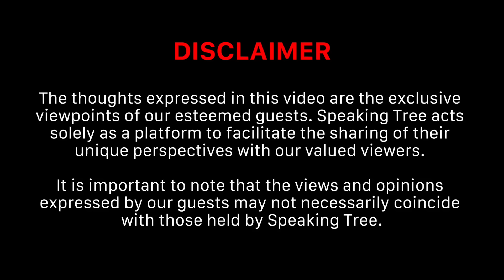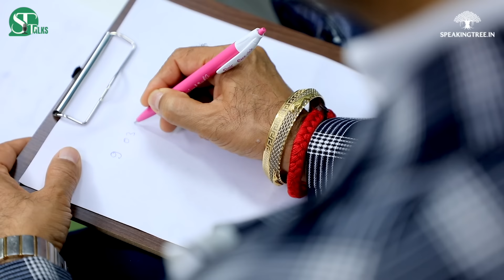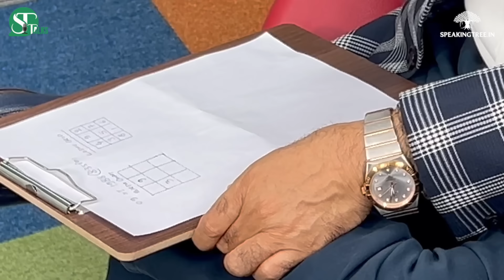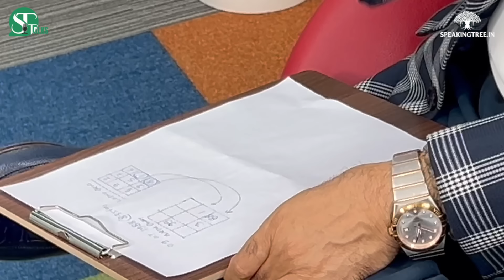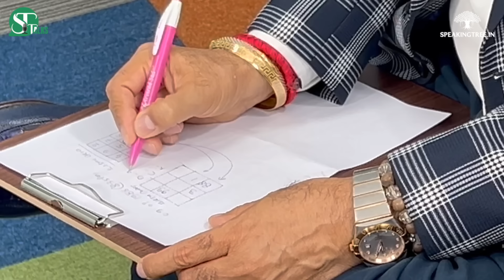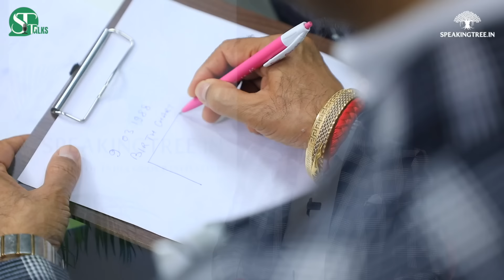DOB से जानें Strength & Weakness । 5 मिनट में बनाएं Birth Chart । Numerology Secret । Arviend Sud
बहुत से लोग यह जानना चाहते हैं कि आख़िर Numerology क्या है और यह किस तरह आपके जीवन पर अपना प्रभाव डालती है? क्या वाक़ई Numerology आपकी लाइफ़ को बदल सकती है? क्या वाकई 200% काम करती है Numerology? Numerology के अंक किस तरह आपके जीवन को बेहतर बना सकते हैं? KUA number क्या है और किस तरह आप अपना Birth Chart ख़ुद ही बना सकते हैं? मूलांक और भाग्यांक क्या हैं? इन सभी सवालों का जवाब देने के लिए हमारे साथ मौजूद हैं Famous Numerologist & Vastu Expert, Arviend Sud, जो बता रहे हैं कि किस तरह अंकशास्त्र आपके जीवन में बड़ा और महत्वपूर्ण परिवर्तन ला सकता है। Birth Chart में अंकों का दोहराव होना, एक ही अंक का कई बार आना किस तरफ़ इशारा करता हैं, नंबर  1, 2, 3, 4, 5, 6, 7, 8, 9 आपके बारे में क्या कहते हैं इन सभी का जवाब आपको इस वीडियो को देखकर मिल जाएगा।

Universe के 4 सबसे Powerful Number । Enemy & Friendly Numbers 1-9 । Numerology Podcast

Audience Searches
Arviend Sud Numerology Interview/Podcast/Videos/Tips
Mahaupay For Successful Interview I Easy Remedies for success I Numerology
Numerology Can Change Your Life I Numerology I Podcast
Narendra Modi ji's Next 5 Years I Modi ji ki Sarkar I Numerology I Prediction
Numerology I कैसे हो SHARE MARKET में सफल I शेयर मार्किट में होंगे मालामाल या कंगाल?
DOB बताएगा Lucky Mobile Number, House Number और Car Number
Dark Reality Of Astrology । Science or Myth ? । Astrology Podcast
Numerology I कब और कैसे होगा अपना घर?I How & When will I have my own Home I Numerologist
मोबाइल नंबर से बनता-बिगड़ता भाग्य ! Birth Date & Mobile Number । Numerology Secret । Dr. Seema Midha
MOBILE NUMBER CAN CHANGE YOUR LIFE
2025 India Astrology Predictions
अंक ज्योतिष में 8 नंबर आठ का खेल I Saturn in NUMEROLOGY
Attract Money & Wealth I Ghar ka Vastu Kiase Dekhe
Secrets of DOB & Remedies I जन्मतिथि के रहस्य Number 1 to 9
कैसे होते है 04,13, 22, 31 के जनमे व्यक्ति और उनके NUMEROLOGY उपाय
How Accurate Numerology Is ? I Numerology I Podcast
1-9 भाग्यांक और हमारे जीवन में उनका महत्व | Personality & Traits according to Path Number | Numerology
Date of Birth Secret । 2, 6, 8, 9 वालों की Mystery, Personality & Life Purpose । Siddhartha Bhardwaj
मूलांक-भाग्यांक 1 से 9 का राज़ । Most Powerful Number । Rahu, Ketu, Shani । Numerology । Sahil Jain
Manifest Anything with Mobile Numerology: Unlock the Power of Numbers
What Is The Magic Of Number 9?
Numerology For Number 9 | For Birthdates - 9, 18 & 27
Master Numbers in Numerology Success & Leadership
Life Path Number 9 - Discover Your Perfect Profession
Destiny Number, Bhagyank, Most Powerful Number In Your Life
Numerology For Number 2 - Know Your Personality
कैसा होता है भाग्यांक 7 का पैसा, रिश्ते, सेहत और कैरियर?
09, 18 और 27 तारीख को जन्में लोग कैसे होते है| Psychic Number
Date Of Birth Number 1 to 9 | Remedies | Numerology | Astrology | Horoscope
Find Your Success Number From DOB | जन्मतिथि से जाने सफलता का रहस्य
Libra Zodiac/Tula Rashi | तुला राशि संपूर्ण जीवन की भविष्यवाणी
Numerology & Your Career: Matching Your Profession with Your Destiny Number
ASTRO-VAASTU वास्तु का छुपा हुआ रहस्य Iदिशा और दशा का विज्ञान
भाग्यंक से जानिए अपनी सभी समस्याओं का समाधान I DOB NUMEROLOGY
1-9 भाग्यांक और हमारे जीवन में उनका महत्व | Personality & Traits according to Path Number | Numerology
09, 18 और 27 तारीख को जन्में लोग कैसे होते है| Psychic Number